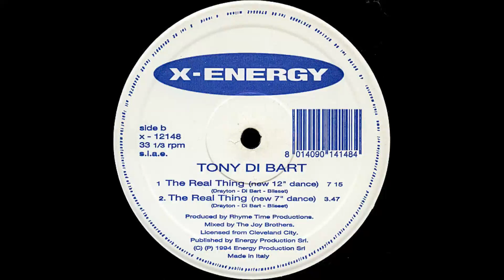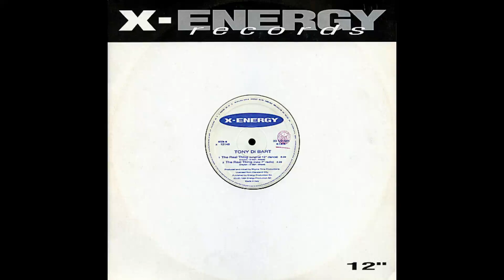Tony Di Bart – The Real Thing (New 12" Dance) [Vinile Italiano 12", 1994]